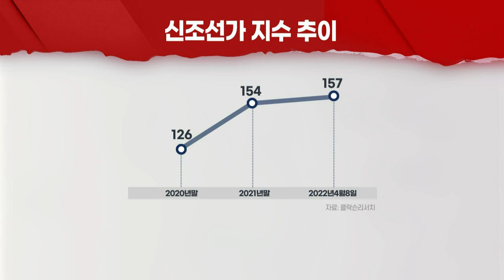수주 대박이라더니... 삼성重·대우조선 또 적자? (20220413)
# 韓조선, 1분기 신규수주 152억달러... 연간 목표의 41% 달성
- 대우조선해양, 1분기에만 연간 수주목표액 절반 채워
- 고마진 선박 건조 시작하는 내년, 삼성·대우 흑자전환 기대
- 러시아 수주 물량·조선업계 인력난 심화 ‘변수’